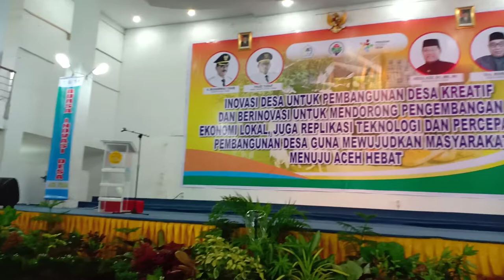TARIAN SEUDATI PEMBUKAAN BURSA INOVASI DESA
Tarian seudati pada acara pembukaan bursa inovasi desa kabupaten Aceh Utara yang dibawa oleh putra kecamatan Matang kuli kabupaten Aceh Utara